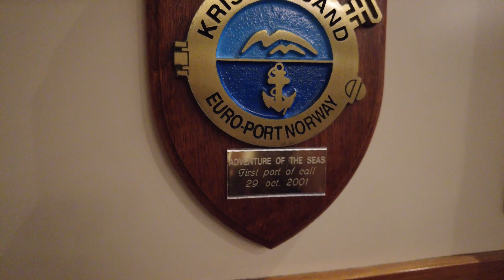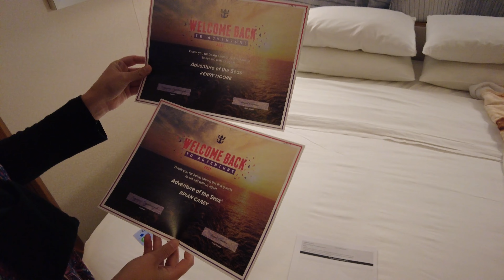Staying Onboard During A Port Day - Adventure of the Seas Day 7 - Royal Caribbean Cruise Vlog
Upcoming cruises: Freedom of the seas, Odyssey of the seas, Carnival Mardi Gras, Disney Wish. Join us for cruise vlogs aboard Royal Caribbean, Carnival Cruise Line, Disney Cruise Line, Norwegian and more. As cruise vloggers, we can't wait to share our 2021 cruise ship vlog and experiences with you, featuring excursions, room tours, private islands, specialty dining, and more. Adventure of the Seas: Day 7, Junior Suite Room Tour